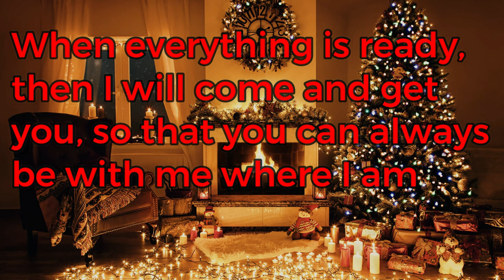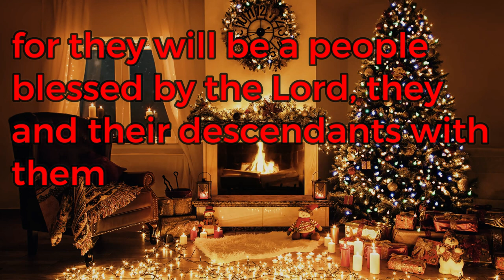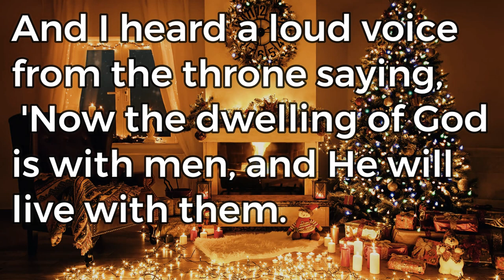12 Days of Christmas #8, what is heaven?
Corinthians 2:9, NIV. "No eye has seen, no ear has heard, no mind has conceived what God has prepared for those who love Him."

Isaiah 65:21-23, NIV. "They will build houses and dwell in them; they will plant vineyards and eat their fruit. No longer will they build houses and others live in them, or plant and others eat. For as the days of a tree, so will be the days of my people; My chosen ones will long enjoy the works of their hands. They will not toil in vain or bear children doomed to misfortune; for they will be a people blessed by the Lord, they and their descendants with them."

John 14:2-3, NIV. "There are many homes up there where my Father lives, and I am going to prepare them for your coming. When everything is ready, then I will come and get you, so that you can always be with me where I am."